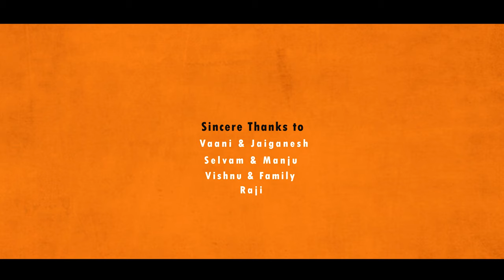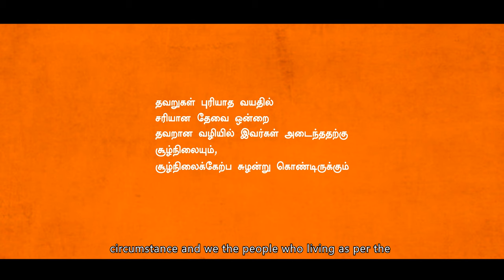Rasna - Short Film | With Subtitles | FourUbrothers | Vignesh kumar | Tamil short film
Rasna - Short Film | With Subtitles | FourUbrothers | Vignesh kumar

The group of five kids played cricket and got thirsty and they are longing to drink a rasna and they had'nt have a enough money to buy it,then how the kids bought an rasna ?

Please watch it in 1080p with your headphones

Cast & crew

Cast : Abhishek,Gokulram,Rohith, Abhiram,Krithik,Selvam, Ranjith,Vijay,Gopi,Nikhil.

Crew
A Short by Vignesh kumar

A fourUbrothers release.

Do support and encourage us with your share and likes.